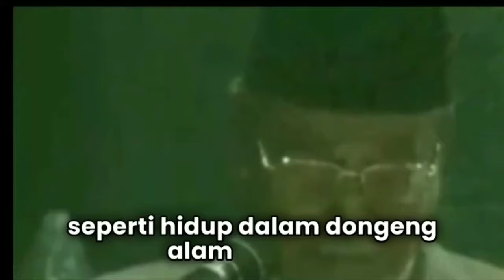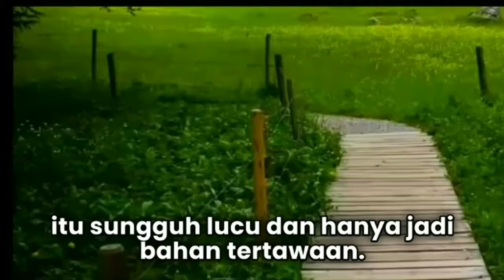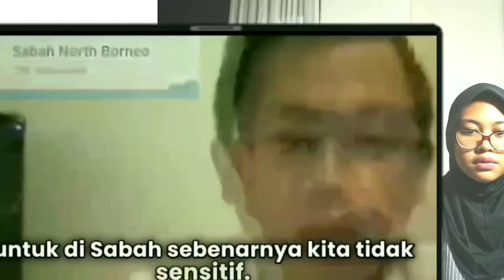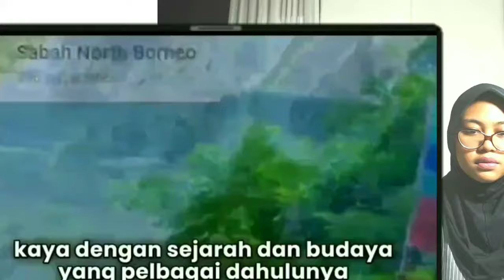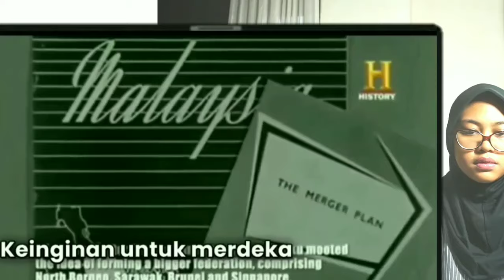Panas, Bendera Malaysia DITURUNKAN, Sabah Sarawak Ingin Seperti Indonesia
Sabah sarawak  ingin lepas  dari penjajahan Malaysia. Karena negeri kasino miskin, prof Malaysia tergila-gila pada Indonesia. Pernyataan datuk Malaysia mengenai klaim budaya. Kebiasaan Malaysia mencuri budaya Indonesia. Perillaku kaum melayu negeri kasino yang suka mengina Indonesia. Duh, Orang Malaysia malu sekali.  Bati berasal dari Indonesia, kata Ishow speed.  irl stream in Indonesia 🇮🇩 IShowSpeed 19 jt x ditonton Streaming 23 jam yang lalu or tips/donations text to speech is here : heKarena tak tahu Malu, Malaysia ditampar keras Justin Hubner. Terjadi lagi perdebatan mengenai judi kasino di Malaysia. Rajanya Ditertawakan di Indonesia, Orang Malaysia Bingung Membelanilah ucapan pemuda Malaysia yang aneh mengenai sejarah Indoensia. Peluang Indonesia ke Piala dunia 2026. Hingga sekarang Malaysia belum berhasil membentuk bangsa. Konsep bangsa Indonesia  amat berbeda  dengan melayu Malaysia Dana  sepakbola Indonesia lebih besar dibanding Malaysia. Tim Garuda Indonesia berhasil menahan imbang Australia 0-0. Menjelang pertandingan  Indonesia Australia. Timnas Garuda, Kualifikasi Piala Dunia 2026 zona  asia grup.  Highlight   FT Indonesia Vs Australia: Garuda Tahan Imbang 0-0 Tim Kanguru, Maarten Paes Bak Tembok Jadi MOTM Jokowi Usai Tonton Indonesia Vs Australia: Permainan yang Luar Biasa, Terutama Kiper Hasil Pertandingan Indonesia Vs Australia di GBK, Imbang 0-0 Hilgers. maaten paes. Kondisi masyarakat negeri kasino Malaysia. Pertikaian netizen Indonesia dan Malaysia tak kunjung usai. Pemain baru Indonesia Mees Hilgers. Tim nasional Indonesia berhasil menaham  imbang 1-1 dengan Arab Saudi,  pada pertandingan babak pertama laga Grup C,  putaran ketiga Kualifikasi Piala Dunia 2026 zona Asia.  Pertandingan ini berlangsung  di Stadion King Abdullah Sports City, Jeddah, Jumat dini hari. Profesor Malaysia stres sekali.   Isteri Nabi Siti Khadijah pun Melayu. Solehah Yaakob. Inilah skenario Malaysia merusak Indonesia. Dipermalukan oleh dr. ahmat adam. Inilah simbol yang bikin malu Malaysia.  Kasino, raja-raja melayu, dan patung british atau tugu negara. Peran pejuang Indonesia di Malaysia. Setelah 67 tahun merdeka, Malaysia tetap gagal membentuk bangsa Malaysia.  Prof Teo kok seong Tim nasional u 20 berhasil mengalah Argentian 2-1.  Pendukung sepak bola Malaysia.  Kaum Melayu Negeri Kasino tetap berusaha mengklaim budaya dari Indonesia raya. Bingung Malaysia merayakan hari kemerdekaan atau hari kebangsaan. ulisan terbaru dari media Malaysia mengenau Nusantara. Banyaknya artis Indonesia yang konser di Malaysia. Hingga sekarang rakyat Malaysia masih menganggap British sebagai penyelamat.  Azmi Ariffin dr. Pengaruh Bahasa Indonesia terhadap masyarakat Malaysia. ebingungan Melayu Malaysia mengenai pahlawan mereka. Kaum Melayu Negeri Kasino tidak pernah bisa memahami Nusantara. “The Guardian of Nusantara” by Alffy Rev ft Once Mekel, Sudjiwo, Novia Bach (Official Music Video) "The Guardian of Nusantara" Mengisahkan seorang pemuda yang akan menjalankan tugas besarnya mengarungi NusantaraJokowi, Prabowo.  Mbah Min, Dian Rana. Perilaku kaum melayu palsu di negeri kasino Malaysia kini  mau meniru cara Indonesia raih emas. Gagal Lagi meraih medali emas olimpiade. Beban berat dialami oleh para atlet Malaysia, termasuk psekali sih. gris. pelembagaan. Nasib bahasa melayu di Malaysia amat mengenaskan. Rusak dan jadi bahasa rojak. Melaysia. Perkembangan musik Indonesia dibandingkan dengan malaysia. Perbandingan Indonesia dan Malaysia..Keadaan ekonomi malaysia. minyak.diesel.naik. alam melayu, mahawangsa melayu. harga. wanderer Sepakbola.indonesia putaran ketiga piala.dunia..Bahasa Melayu malaysia. Bahasa Indonesia. Alam.melayu.awang sariyan dewan bahasa.pustaka.  film.musik sinetron Sudah Seperti Kota Besar, IKN hari Ini Rame Seka